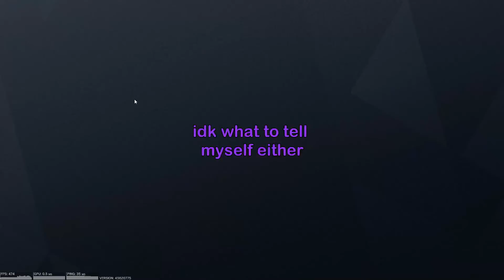Some Spooky + Mental Damage in Rainbow Six Siege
In todays video we are playing some Rainbow Six Siege, which has "Doctors Curse" event for the month of October and if you haven't already tried it, you should, stop lacking. Plus we have some regular rage inflicting content for you all, so sit back, tell your homie you love them and enjoy!